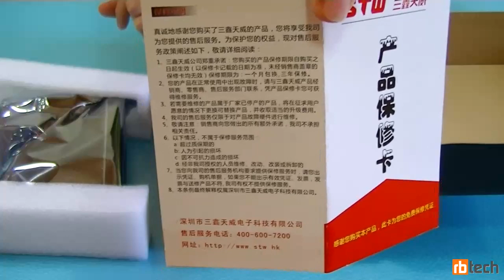Controlador de Fan STW A5 - Unboxing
Confira o unboxing do controlador de fan STW A5.